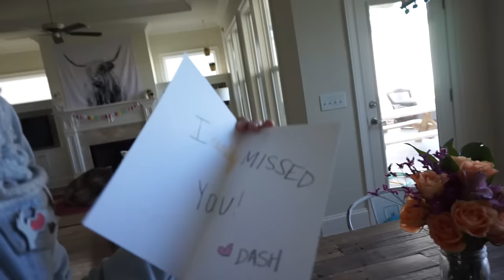SXSW with Mike Tompkins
We had such a great time in Austin at SXSW kid free!! As always thank you for all your love and support TeamTompkins!!

Instagram.com/kaylatompkins87
Instagram.com/dashtompkins
Instagram.com/mike_tompkins